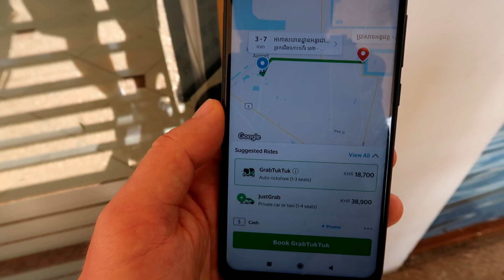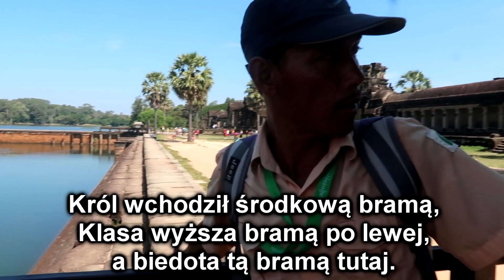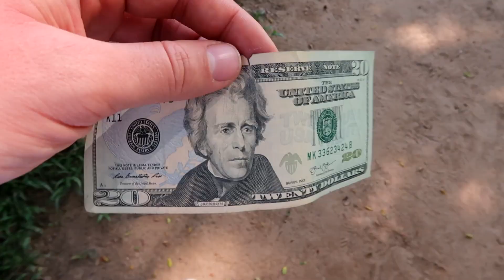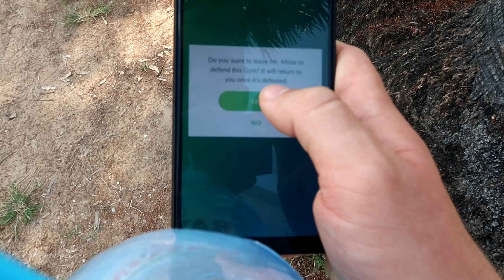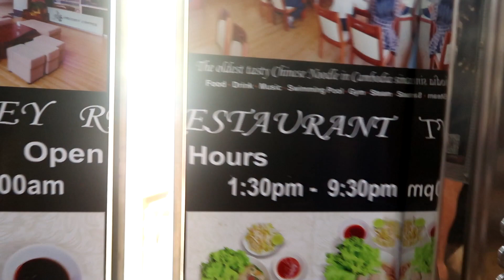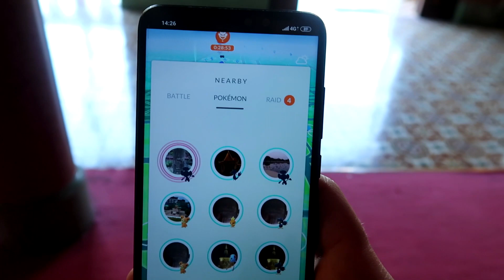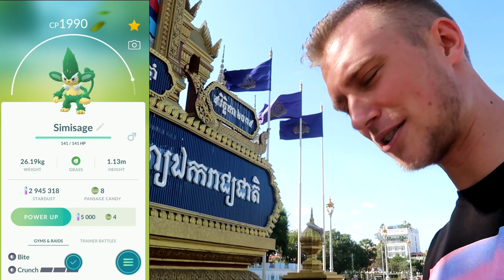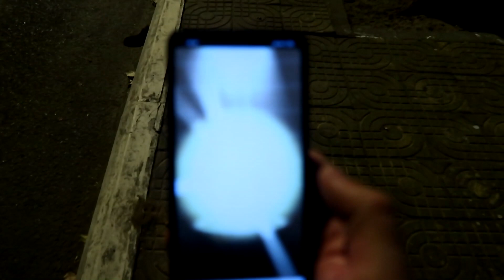EWOLUCJA REGIONALNEGO POKEMONA W KAMBODŻY ! (Pokemon GO)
Udało mi się ewoluować regionalnego pokemona z 5 generacji w Kambodży!